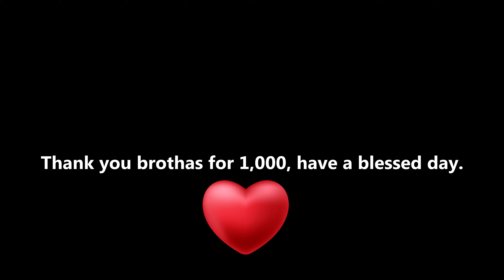‎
Thank you for 1,000.

Want to save time? Will edit your videos